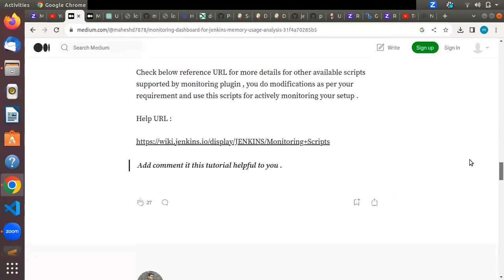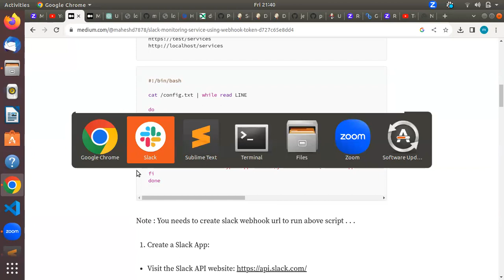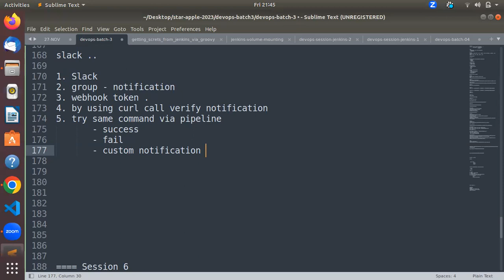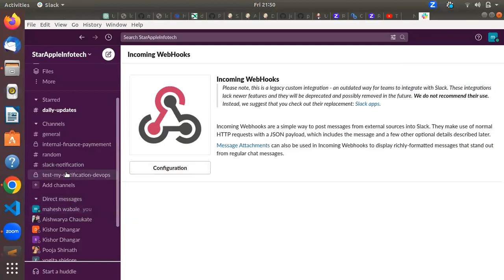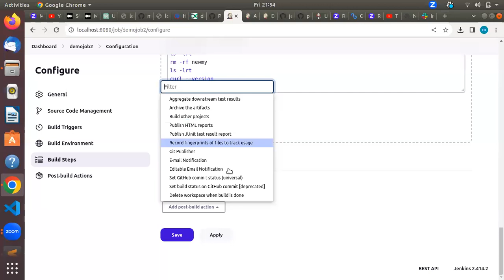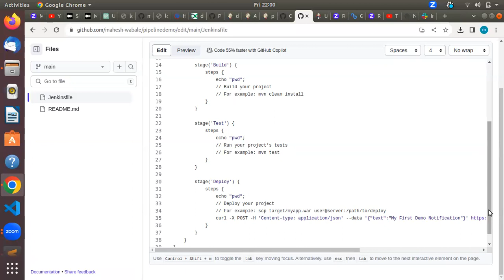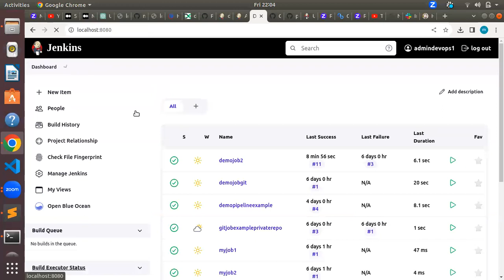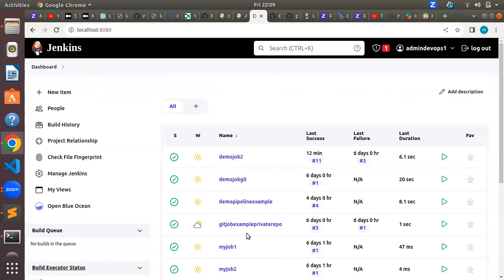How to send slack notifications using Jenkins Pipeline ?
Hello,
                        Thanks to visit our technomarathi with mw youtube channel.
In this  channel we will teach of all computer programming languages, live project tutorials and all about It carriear Guidance.

1.  Unix Linux Learning Community
3.  TechnoMarathi IT Learning Community

2. TechnoMarathi IT Learning Community

Thanks,
Happy Learning.